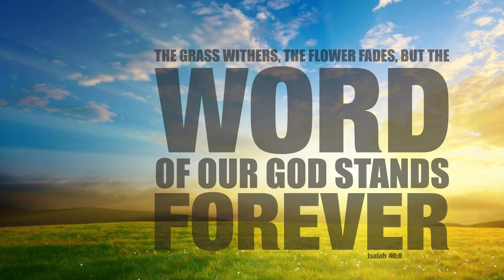TPM Tamil Song 527| Yeasuve Um Naamam Paarengum Athisayam| இயேசுவே உம் நாமம் பாரெங்கும் அதிசயம்